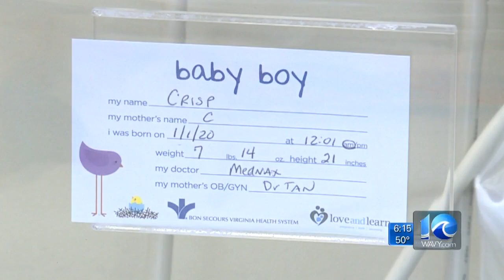Parents, staff celebrate Hampton Roads' first baby born in 2020